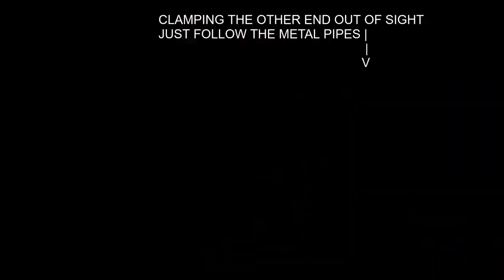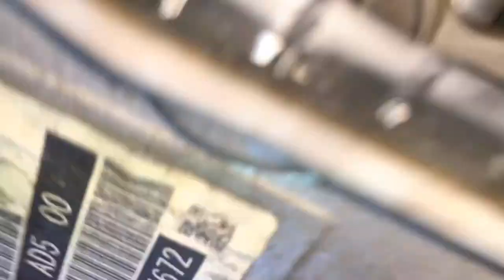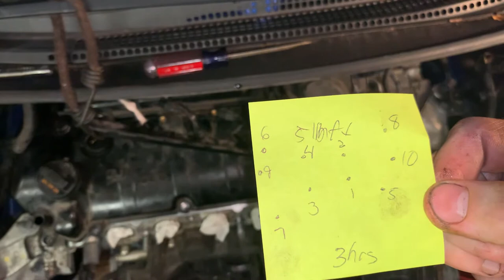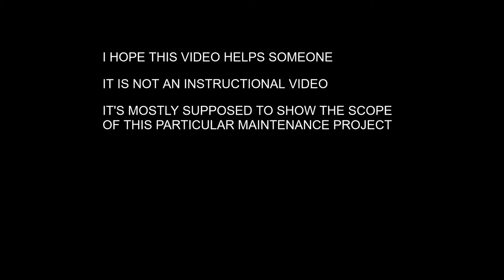GK5 2016 HONDA FIT VALVE LASH ADJUSTMENT AND SPARK PLUG REPLACEMENT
THIS IS A VIDEO OF ME FUMBLING THROUGH A VALVE ADJUSTMENT AND SPARK PLUG REPLACEMENT ON MY 2016 HONDA FIT 1.5L AUTOMATIC.

THIS SHOULD BE SIMILAR FOR 2015, 2016, 2017, 2018, 2019, 2020 FITS WITH THE 1.5L

DEFINITELY NOT A HOW TO
I'M JUST POSTING IT BECAUSE I COULDN'T FIND A VIDEO FOR THE GK 1.5